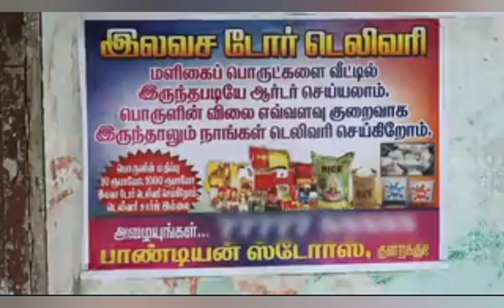Pandian stores today episode